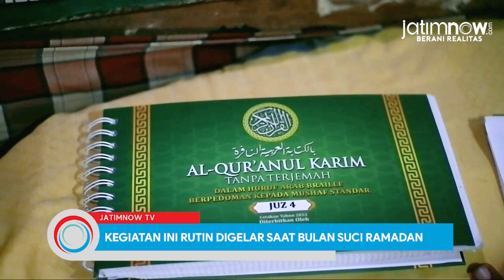Persatuan Tuna Netra Indonesia Tulungagung Gelar Tadarus Online selama Ramadan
Mengalami keterbatasan fisik tak menghalangi semangat sejumlah anggota Persatuan Tuna Netra Indonesia (Pertuni) Tulungagung, untuk meningkatkan kualitas ibadah di bulan Ramadan. Mereka menggelar tadarus online setiap hari.

Anggota Pertuni Tulungagung, Imam Fachruzi mengatakan, kegiatan ini rutin digelar saat bulan Ramadan. Sejak 5 tahun terakhir, Imam menginisiasi tadarus online ini. Dengan menggunakan Zoom Meeting atau Google Meet, mereka saling menyimak dan mengaji.

"Menggunakan Al-Quran Braille, kami mengaji secara bergantian, Alhamdulillah sudah khatam 1 kali," ujarnya, Jumat (29/03/2024).